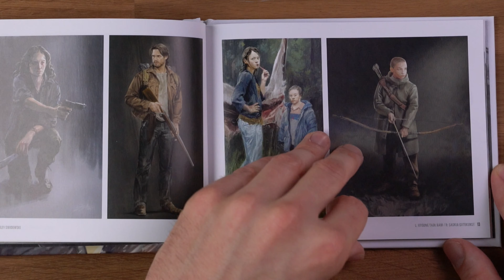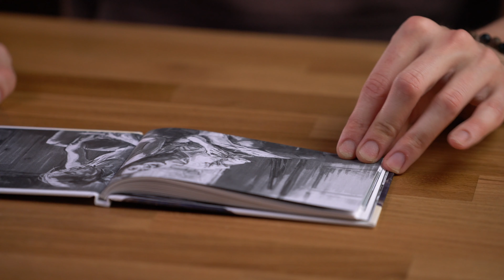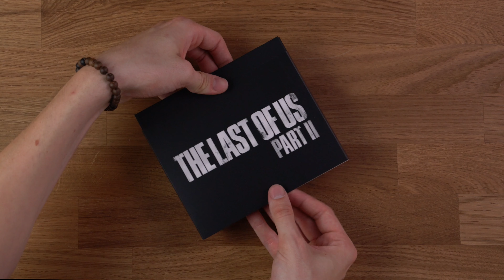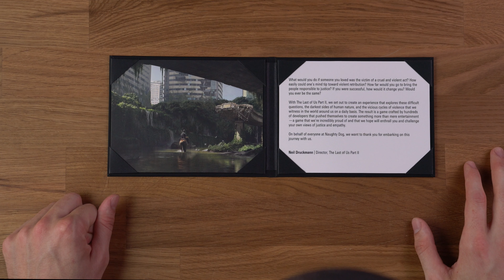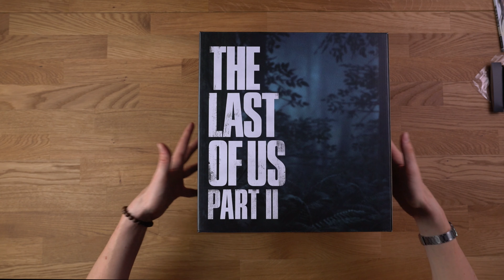The Last Of Us PtII Collectors Edition Unboxing: Das ist in der Box | deutsch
Videobeschreibung The Last Of Us PtII Collectors Edition Unboxing

► The Last of Us Part 2 für die PS4

Für knapp 280 Euro gibt es die Collectors Edition von "Last of us Part 2". COMPUTER BILD packt sie aus und zeigt den Inhalt.

00:00 Intro
01:28 Artbook
02:38 Steelbook
03:19 Ellies Armring
03:47 Sticker
04:44 Emaille-Anstecker
05:25 Ellie-Figur
07:05 Fazit